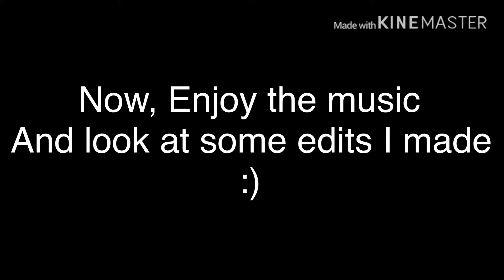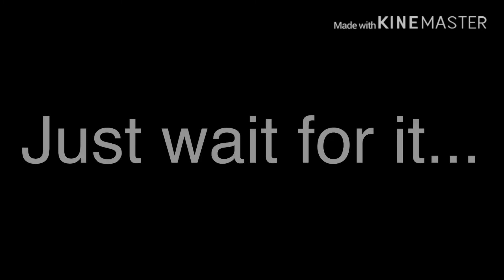How to make my OC: Updated